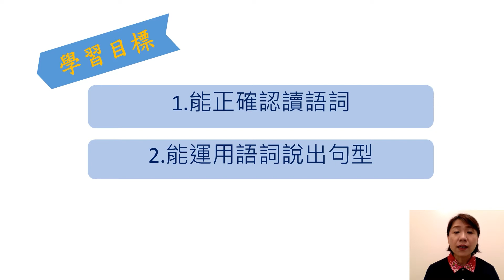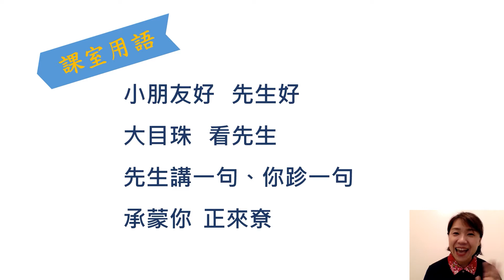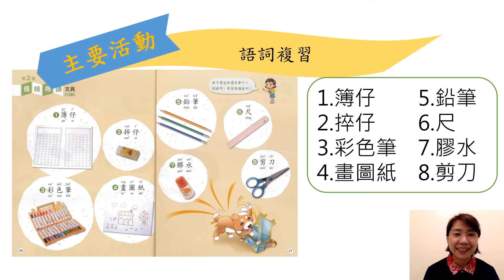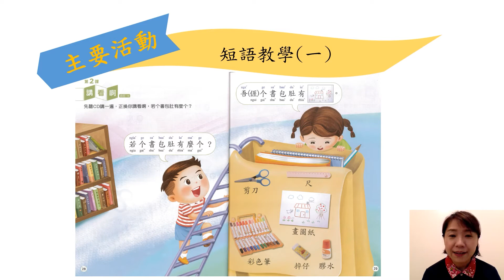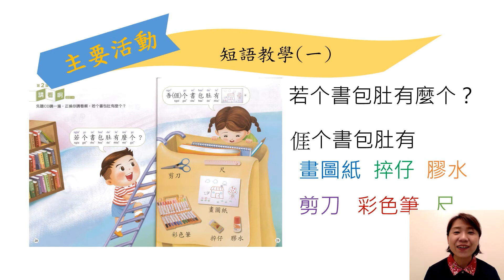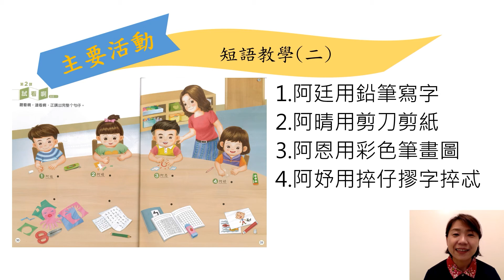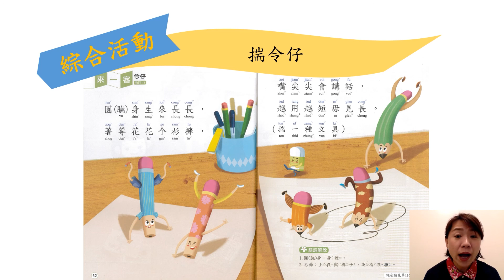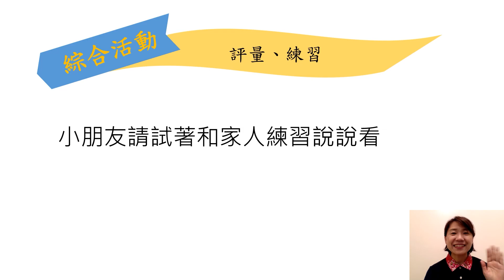國小客家語 一年級 第二課 寫字摎畫圖-綜合活動 張瑜琦 民權國小